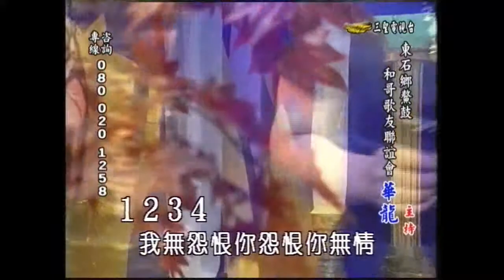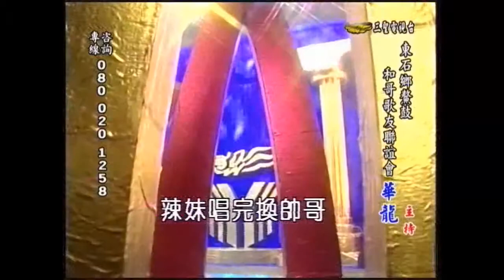2011.7.26 和哥歌友會_和嫂_傷心人的名字(甲子慧)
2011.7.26 三聖電視台_和哥歌友會

傷心人的名字_甲子慧

詞/曲：蔡素惠
編曲：紀明陽

我無怨恨你怨恨你無情 惦惦來離開
我無見怪你見怪你僥心 放我做你去
因為環境來所致 離開我你不得已 悲傷將過去放流水
心欲碎 誰人來安慰 心欲碎 珠淚勉強吞落去
分開以後日子 希望不通抹記 有一個傷心人的名字